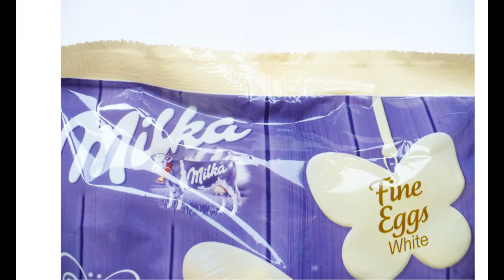MILKA EASTER WHITE CHOCOLATE EGGS